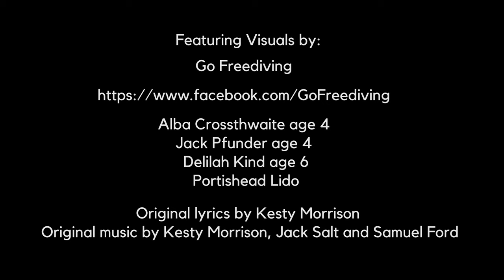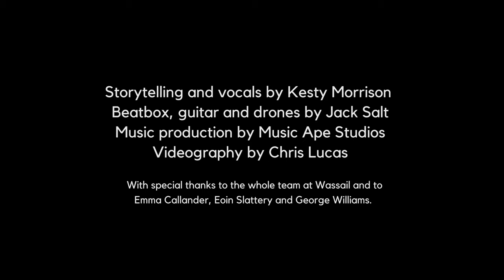09 SEA MORGAN'S CHILD - SONG MAPS AND STORY LINES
Featuring Visuals by: Go Freediving Alba Crossthwaite age 4, Jack Pfunder age 4, Delilah Kind age 6, Portishead Lido

Original lyrics by Kesty Morrison
Original music by Kesty Morrison, Jack Salt and Samuel Ford

Song Maps and Story Lines was commissioned by Wassail Theatre Company (wassailtheatre.co.uk @wassailtheatre) as part of its Somerset Emergency Theatre programme, funded by Arts Council England.

Storytelling and vocals by Kesty Morrison
Beatbox, guitar and drones by Jack Salt
Music production by Music Ape Studios
Videography by Chris Lucas

With special thanks to Emma Callander, Eoin Slattery and George Williams.